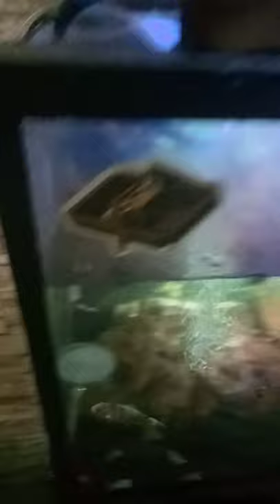Bee in boat (Shorts) 2.0